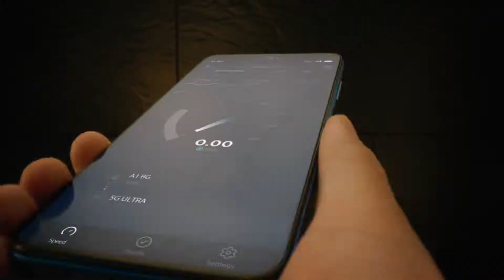A1 I 5G ULTRA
Client: A1 Bulgaria
Agency: Saatchi & Saatchi Sofia

Drago Sholev – Director
Nenad Boroevich – DOP
KnowHow – Production Studio
Kan Wakan – Music
Dimitar Itskov – VFX